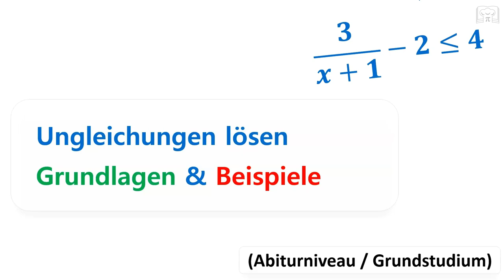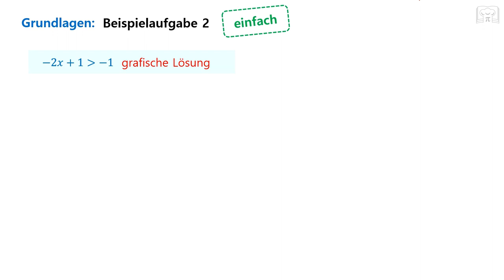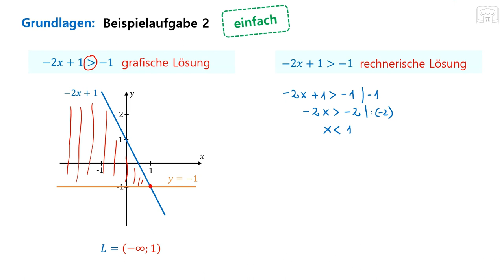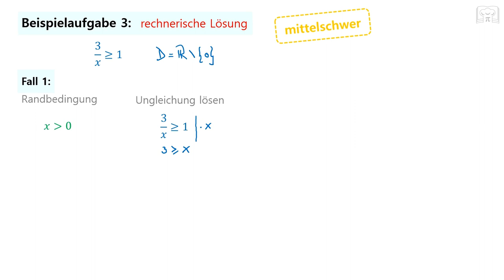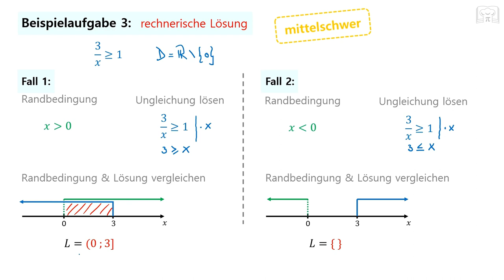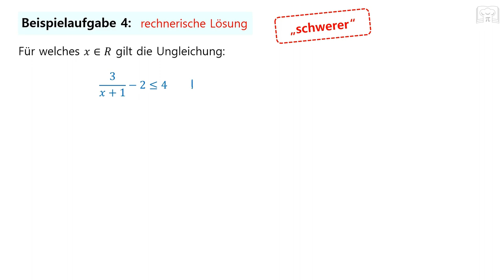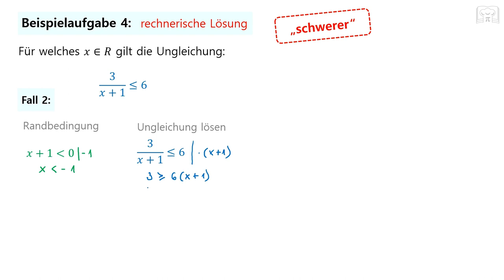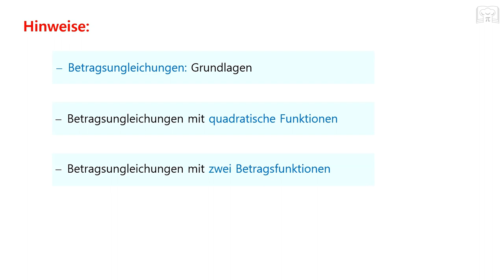Bruchungleichungen lösen - rechnerisch & grafisch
Erfahre in diesem Video, wie man Bruchungleichungen sowohl rechnerisch als auch grafisch löst. Mit zahlreichen Beispielen wird dir gezeigt, wie du diese Aufgabenstellungen sicher und erfolgreich lösen kannst.

00:00 Grundlagen: Aufgabe 1&2
04:37 Aufgabe 3: mittelschwer
10:09 Aufgabe 4: "schwerer"